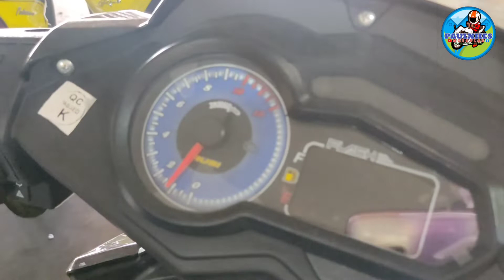RUSI SIGMA 250